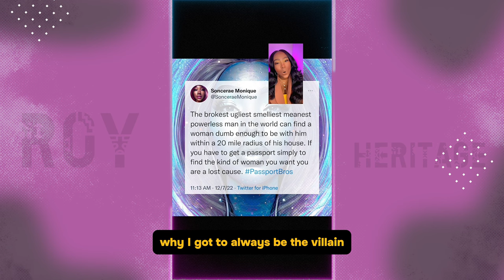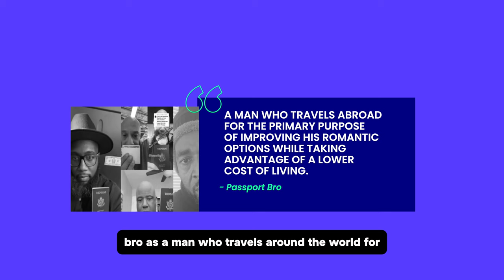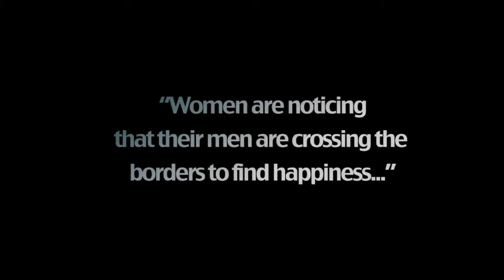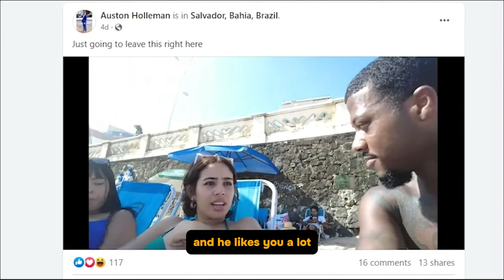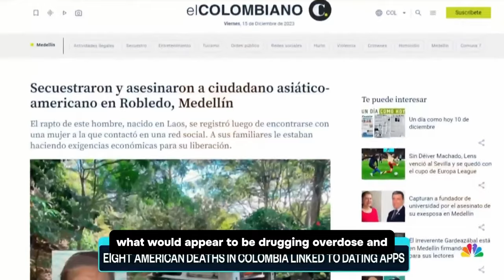Could This Be The Beginning Of The End To Passport Bros?!!!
Subsequent occurrences are causing a lot of implications for the Passport bros, could this be the beginning of the end to an era of the passport bros?
In this eye-opening video, we delve deep into the world of passport bros and the challenges they are currently facing. With recent global issues and changes in international travel regulations, the passport bro lifestyle could be at a crossroads. Join us as we explore the implications of their actions and discuss what this could mean for the passport bro community.

If we haven’t Met before - Hey 👋 I’m Roy, a Traveler and entrepreneur. Through my videos here on this channel, , I share travel related news and vlogs of my explorations across the continent to entertain as well as keep you Informed about various travel destinations and what is
happening around the world.

If you are or represent the copyright owner of materials used in this video and have a problem with the use of said material, please send me an email, , and we can sort it out.

⌚️Timestamps:
0:00 - Intro
0:13 - Beginning of Passport Bros
2:18 - Opinions about passport bros
05:19 - When Passport bros became popular
06:17 -Issues arising for passport bros
09:15 - Government warnings
10:20 - Could this be the end of passport bros?
11:20 - Conclusion